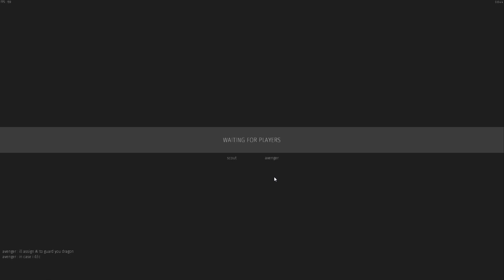Frozen Warzone Intense 4v4 Mech Battle in the Snowscape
Mech-based destruction. Gameplay featuring teamwork, tactics, strategy, and big stompy robots shooting enormous amounts of hot lead and giant explosives.
Try out the demo for free, and see what the hype is about.